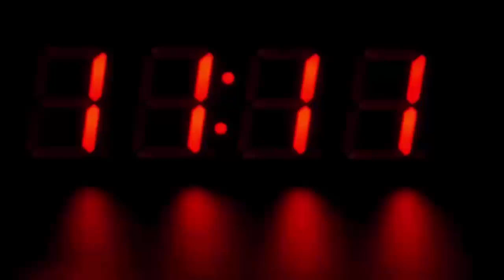रातोरात करोड़पति बन गया कुत्ता, जब वजह सामने आई तो होश उड़ गए सबके, देखके हैरान रह जायेंगे...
Dogs are considered to be the most loyal animals in the world, who can go to any extent to protect their owners. But one owner has expressed such love towards his dog, which has surprised the people. In fact, a person resident of Nashville in America has left assets of $ 5 million (about Rs 36 crore) for his pet dog 'Lulu' of Border Collie. Local people, from all over Nashville, are shocked after this case unfolds. According to WTVF-TV news, Martha Burton, who oversees 'Lulu', reported that dog owner Bill Dorris was a successful businessman and died last year. Burton told that in his will Doris has expressed a desire to deposit money to the trust for the maintenance of 'Lulu' and to give money out of it every month. He said that he loved the dog very much. Burton said that he does not know whether such a huge amount can ever be spent on the care of 'Lulu'.